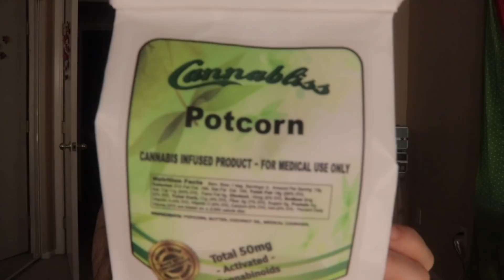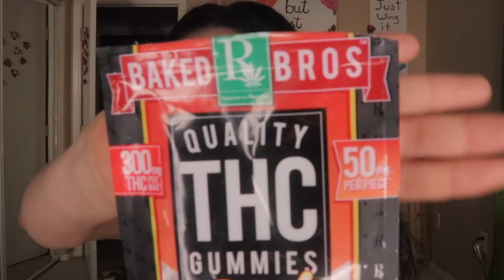Tiny Face Makeup Challenge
What a brilliant challenge!!! Definitely go check out the amazingly beautiful and talented Jaime French💚 I love you all so much, and I hope you love my little face LOL!!! 😂